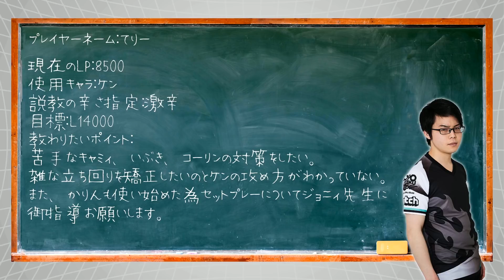【説教TV】特別講師ジョニィ先生！激辛説教でケン使いを導きます！【立ち回り】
【お手紙等はこちら】
〒170-0005
東京都豊島区南大塚3丁目48-2 NCビル4階 株式会社忍ism